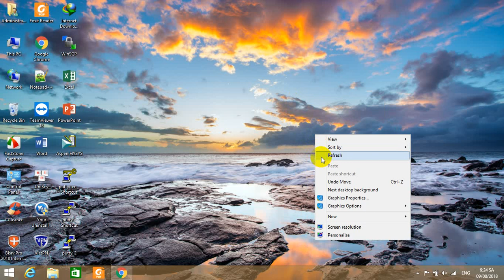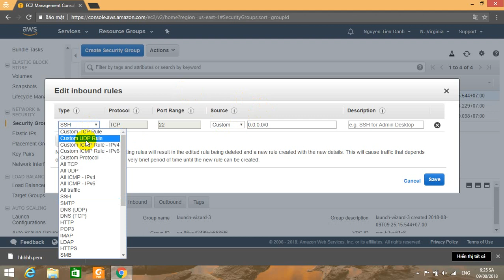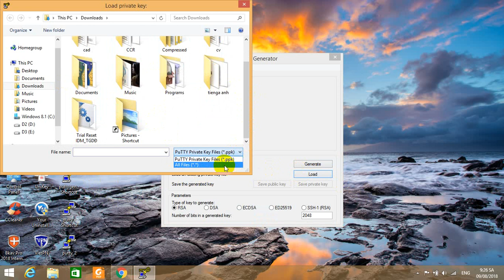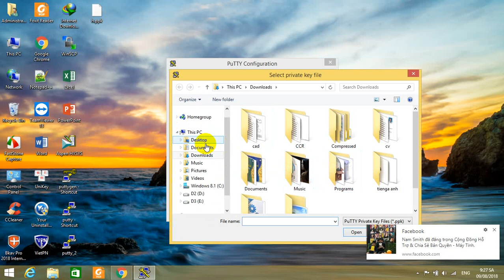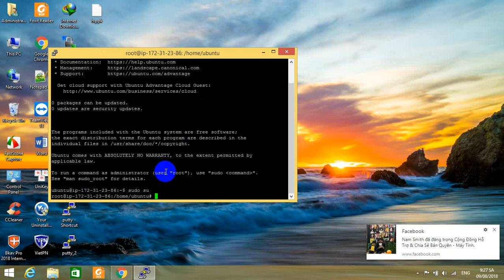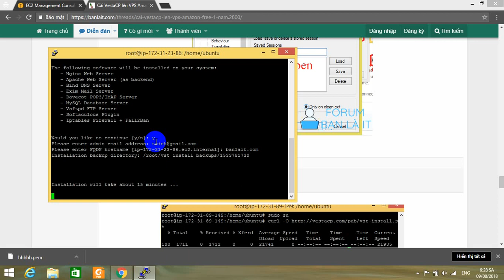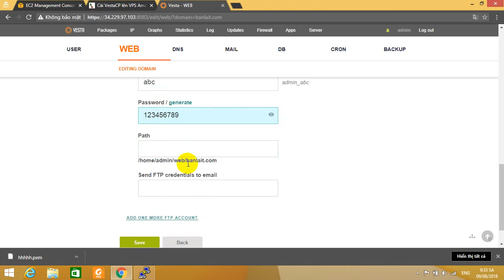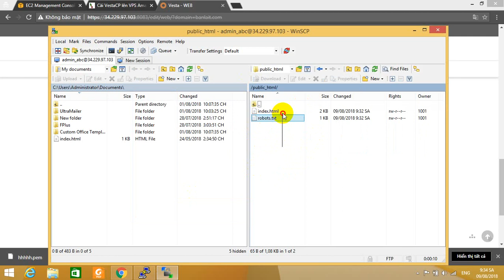Bạn Là IT.com - Hướng dẫn cài VestaCP trên VPS Amazon Free 1 năm